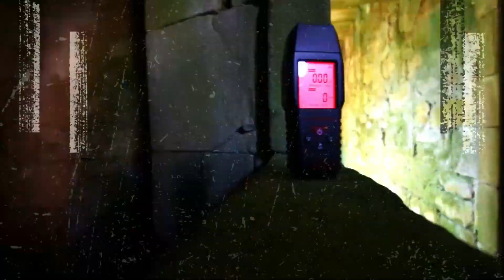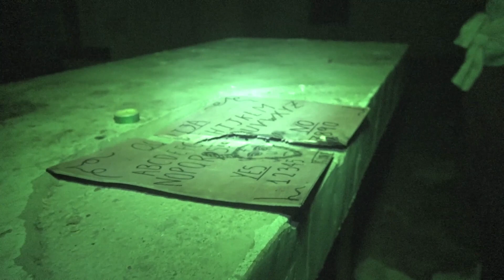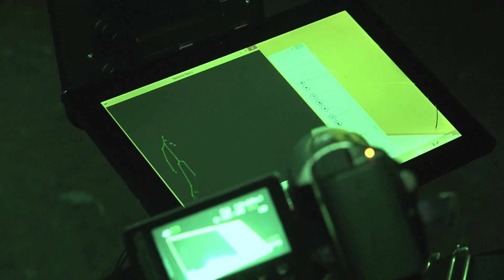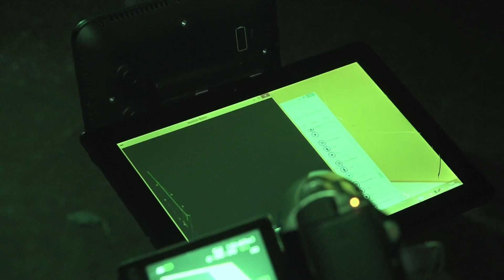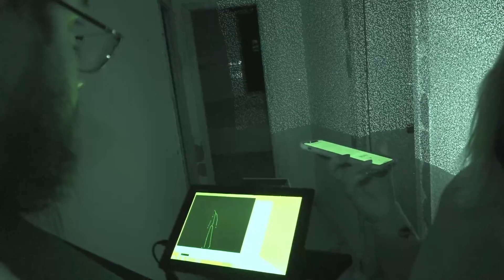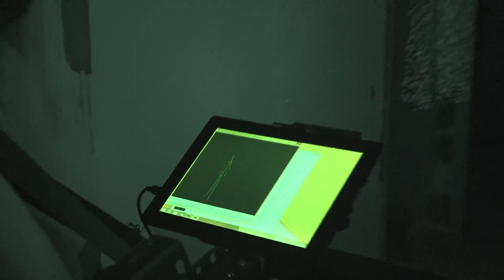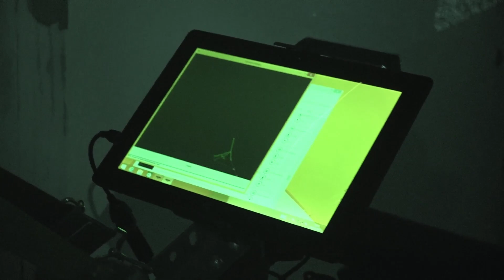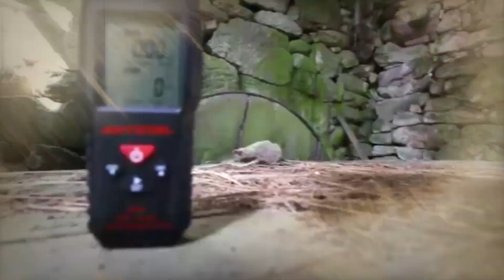# 1 # Primera Parte del Poblado Forestal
Juan B. Fdez. Sánchez. Aún perdura cercano a nosotros, pero por poco tiempo, un mundo que se hunde, me refiero al poblado forestal de Cabezudos, lo que fuera un núcleo de población estable hasta los años 80, en el término municipal de Almonte, en la actualidad despoblado y abandonado, está desapareciendo poco a poco, cada invierno se acerca con rapidez a su fin, como ya lo hicieron El Abalario, Bodegones y La Mediana.

Podemos encontrar su origen en la Compañía Forestal de Villarejo (N. V. Handelmeatsh, de Ámsterdam) fundada por la familia holandesa Burger, que comenzó a explotar forestalmente el lugar en torno a los años 20 hasta que tras la guerra civil les invitaron “amablemente” a vender sus fincas al Patrimonio Forestal.

Desde los años 40 hasta su despoblamiento en los 80 del pasado siglo XX, el poblado fue modelo y ejemplo para los demás, contaba con colegio -uno viejo y otro nuevo que no se llegó a estrenar-, cantina, consultorio médico, un pequeño casino, y un comercio de ultramarinos; en suma todos los servicios esenciales para atender a una población asentada y dedicada a las labores forestales de la explotación del eucalipto.

Las casas de los trabajadores a duras penas resisten con sus tejados destrozados; la casa grande, que fue la residencia del ingeniero jefe de la explotación, y en la que en alguna ocasión pernoctó la Reina Sofía junto a las infantas en una de sus visitas a El Rocío, ha sido invadida por la maleza. La iglesia ha quedado sin puerta y sin rejas por los actos de expolio y pillaje, con su espadaña altiva en la que se ha instalado una familia de cigüeñas, todavía en su fachada un relieve en terracota del Arcángel San Miguel, es testigo del abandono y decadencia que sufre el poblado forestal, también lo fue en su día de la actividad de sus pobladores que desarrollaron sus vidas en este espacio, con sus penas y sus alegrías, sus gozos y sus sombras, sus ilusiones e inquietudes.

Mucho tiempo ha pasado desde que el 24 de abril de 1954, el obispo Cantero Cuadrado bendijera e inaugurara esta iglesia bajo la advocación de Nuestra Señora de Fátima, en la recién creada Diócesis de Huelva; no hace tanto que el ayuntamiento de Almonte la utilizara como almacén donde guardar los arcos de papel con los que se adornan las calles en los traslados de la Virgen del Rocío. Actualmente se encuentra llena de latas vacías de bebidas y bolsas de basura, se deteriora poco a poco, aunque parece resistirse a la ruina.